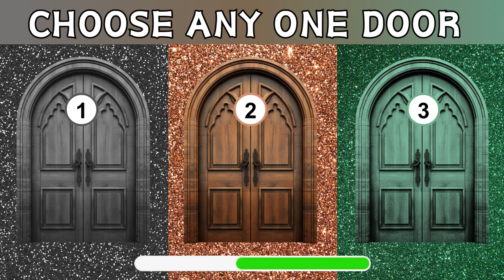Take a Chance: MQ Drawings And Fun's Door Challenge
🎉 Celebrate your birthday in style with Mq Fun! Dive into the fun as you choose your birthday month and unlock a world of surprises. Let the festivities begin! 🥳✨ ChooseYourBirthdayMonth MqFun BirthdayAdventure"